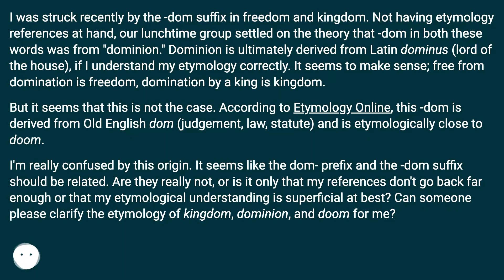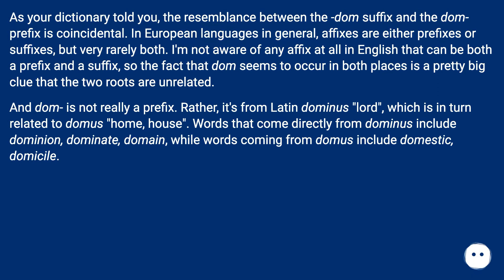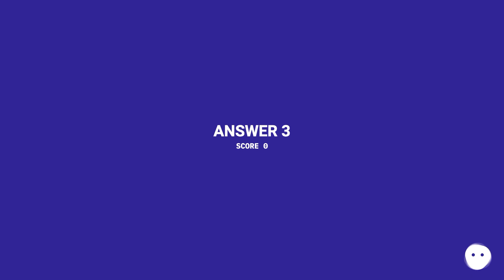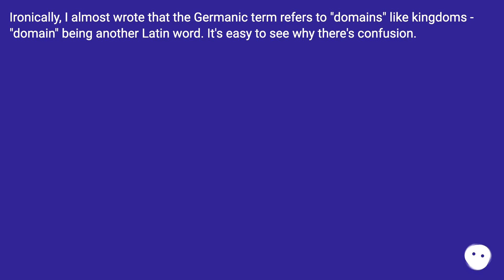As your dictionary told you, the resemblance between the -dom suffix and the dom- prefix is coinc...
Track title: Cool Puzzler LoFi

Chapters
00:00 Relationship Between Kingdom, Dominion, And Doom
01:02 Accepted Answer Score 4
02:06 Answer 2 Score 1
02:32 Answer 3 Score 0
03:35 Thank you